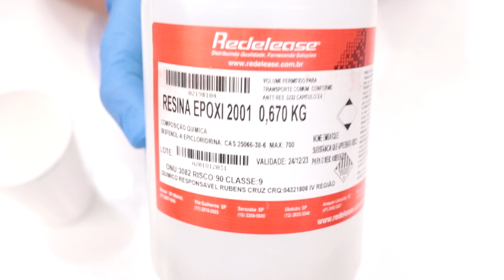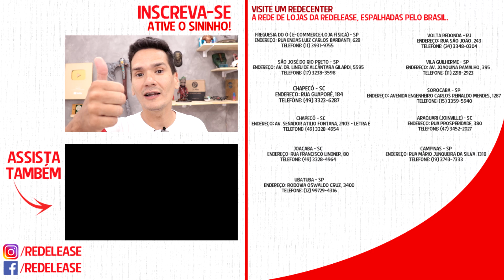Mini natureza incrível para levar um pouco de natureza para a sua vida!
Como fazer uma mini natureza no pote

- Plantas de sua preferência
- Pincel pequeno
- Pote

Minutagem
00:01 Introdução
01:40 Pintando o fundo do pote
02:15 Misturando Resina Epoxi com endurecedor e pigmentos
02:38 Despejando por camadas no pote e forrando as laterais com Biscuit
03:35 Plantando sua planta de preferência.
04:04 Personalizando com areia de Rio e Resina
04:41 Dando efeito com cola branca, papel higiênico e pincel
05:39 Final

Acompanhe o Dia a Dia aqui!

Redecenters

Endereço: Rua Eneias Luiz Carlos Barbanti, 628

Endereço: Av. Dr. Lineu de Alcântara Gilardi, 5595

Ubatuba - SP
Endereço: Rodovia Oswaldo Cruz, 3400